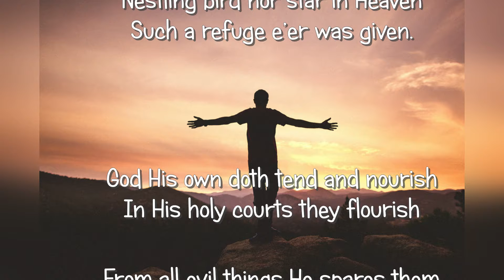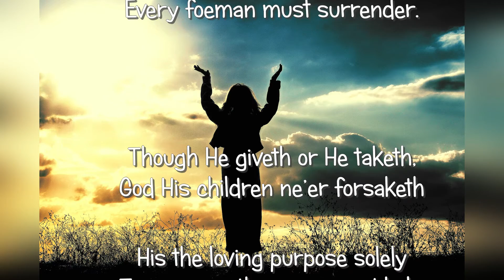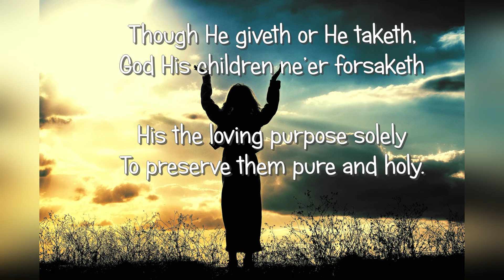Children of the Heav'ly Father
Church of the Ascension
Cranston, RI